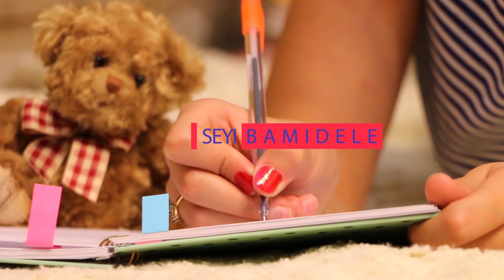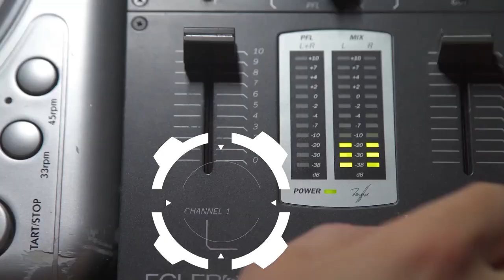WOWSERS!!!! More motion graphics made in blender and after effects!!!!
These are motion graphics made in Blender and after effects to showcase what Blender can do.
All images used are creative commons.
freepik
Designed by pikisuperstar
Designed by prostooleh